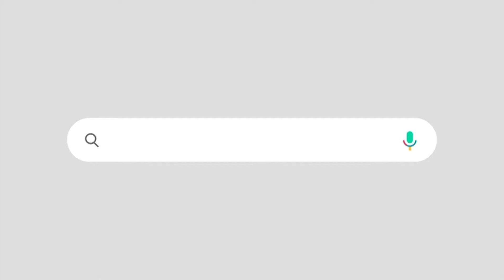"കുടുംബശ്രീ പൂട്ടിക്കോ' | രാജ്യസഭയിൽ കേന്ദ്ര മന്ത്രിയുടെ മറുപടി | AA RAHEEM AT LOKSABHA